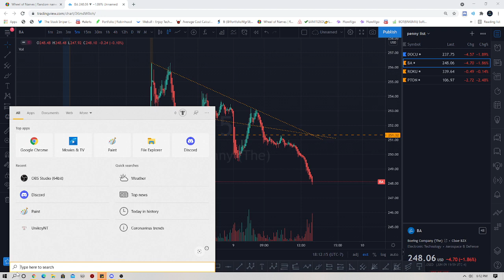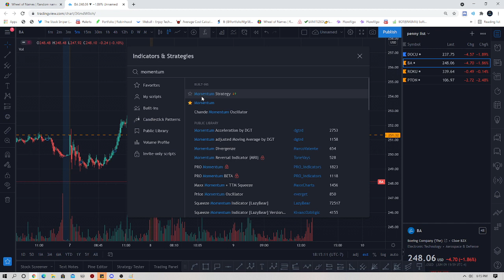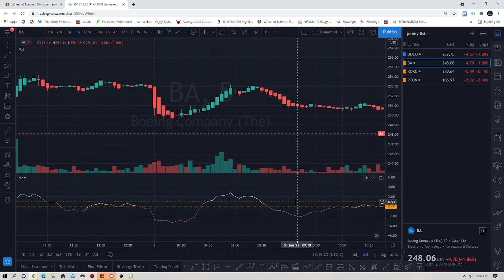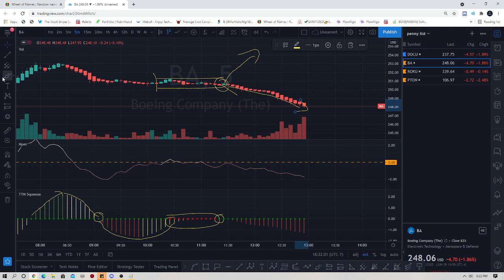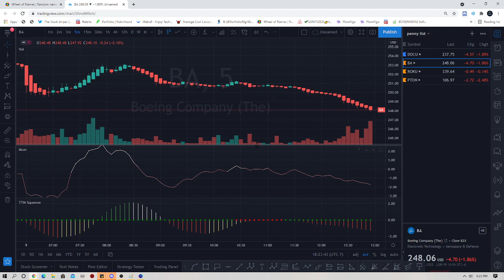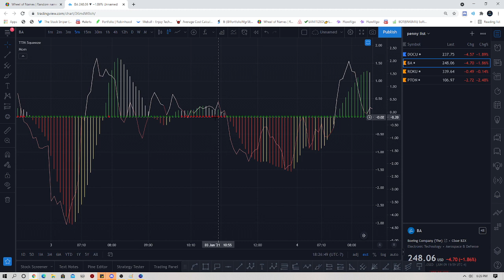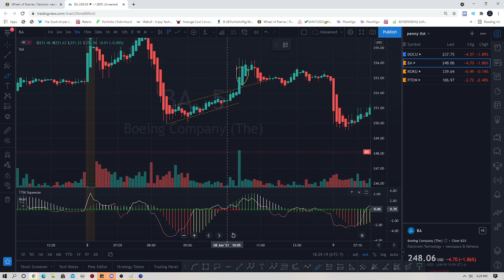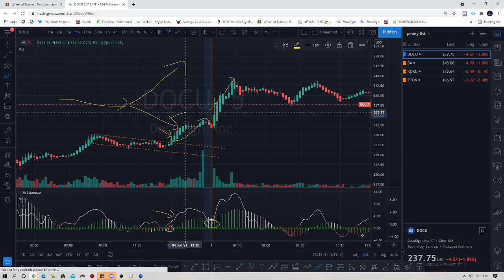TTM va Momentum . Catch Break out/down.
link nhóm